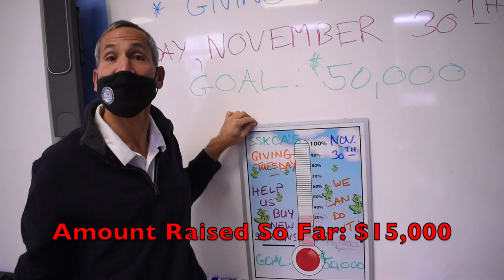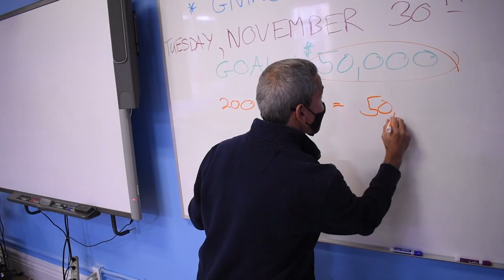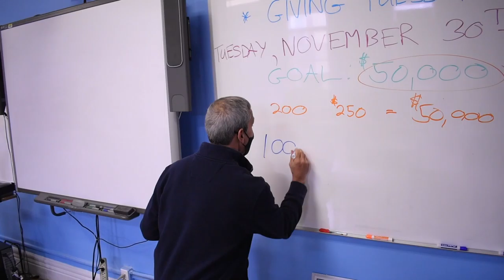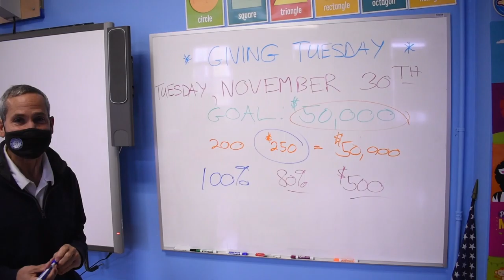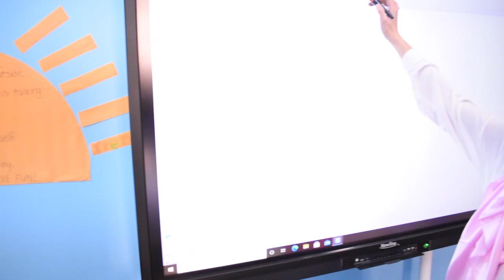SSKCA-Brooklyn's Giving Tuesday 2021 Initiative: WE CAN DO IT!!!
Help SSKCA-Brooklyn achieve its goal of $50,000 on Giving Tuesday! We want to use this money in order to acquire state of the art technological resources to help our students continue excelling in the classroom.

In order to participate in our fundraising event, please visit our and click on the donate button to contribute whatever you see fit. We are grateful for any amounts no matter how large or how small!

Thank you for everything and we greatly appreciate your help